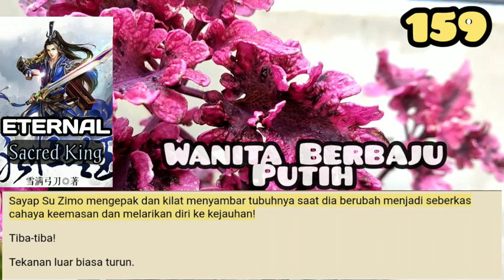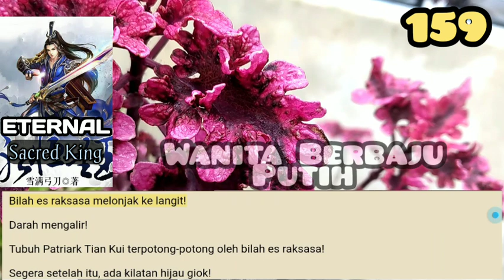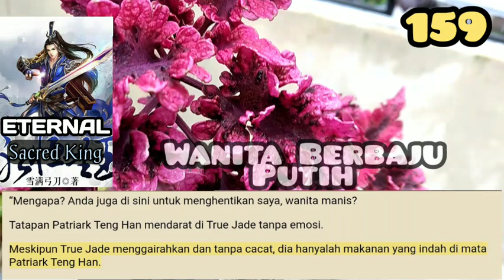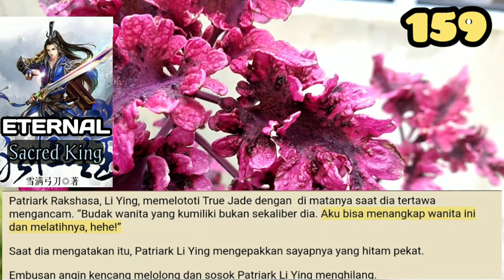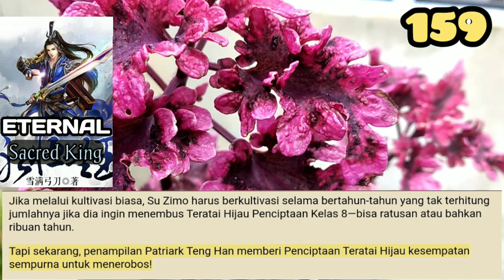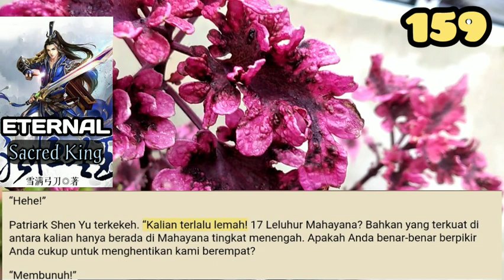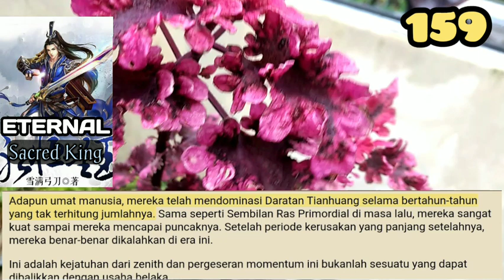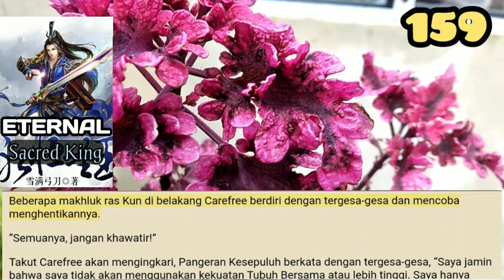Wanita Berbaju Putih, ESK 159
‘Tatapan Tuan Muda Arcane Ghost dan Pangeran Ketujuh mendarat di Tuan Pulau Pulau Penglai, Tuan Sekte dari Sekte Biduk Surgawi dan yang lainnya. Meskipun mereka tidak mengatakan apa-apa, ada sedikit ancaman di mata mereka.

storian gallery